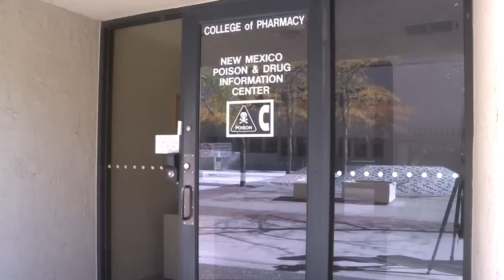Warning against inhaling alcohol